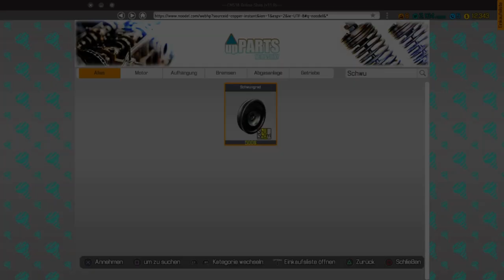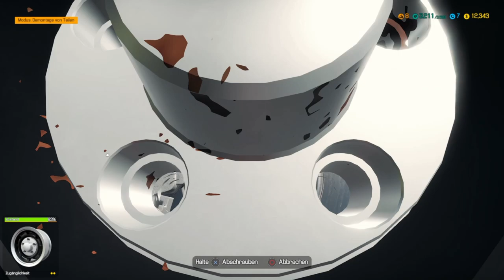Car Mechanic Simulator #18 Lesen hilft